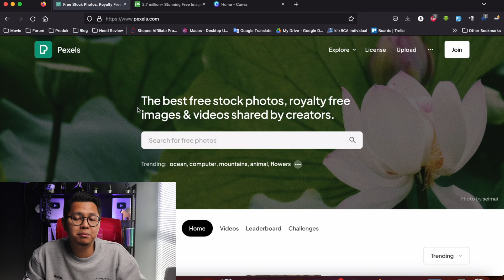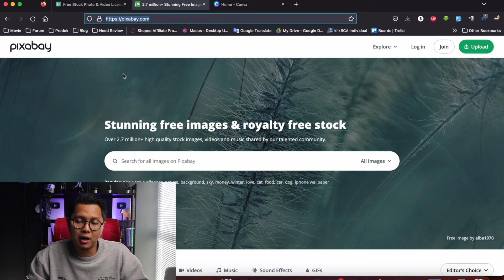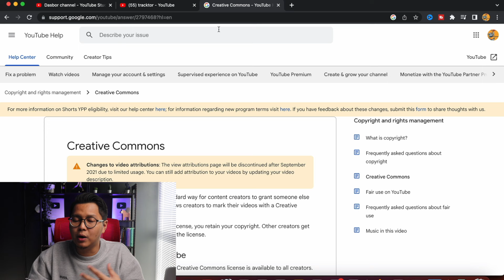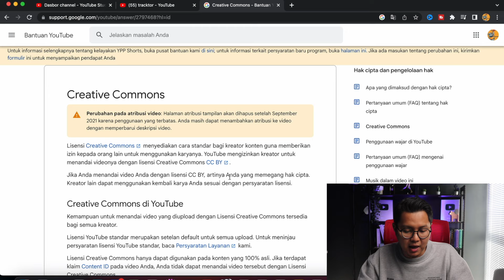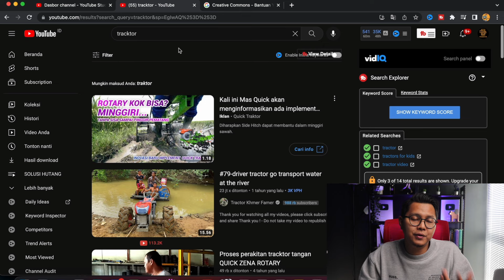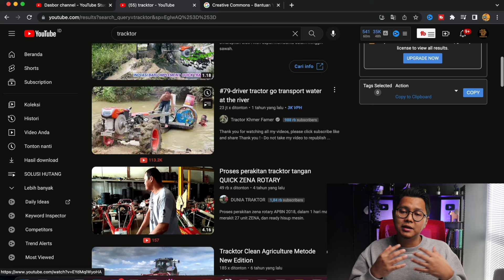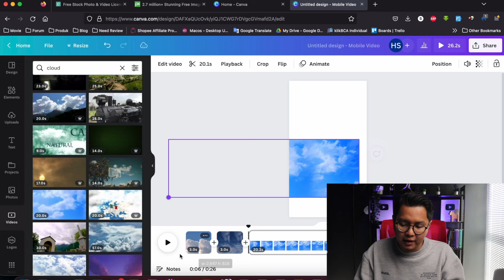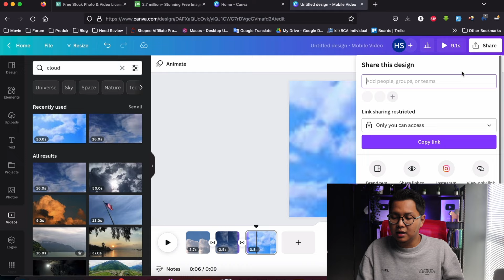Cara Mendapatkan Video Bebas Reupload & Copyright, Bahan Konten Gratis !